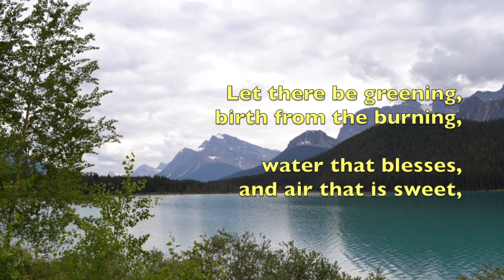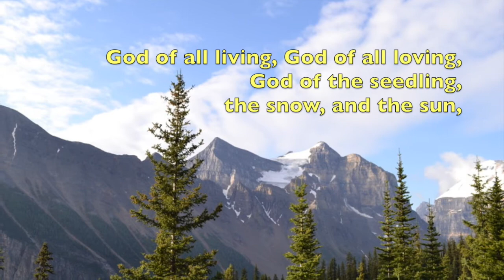Touch the Earth Lightly with lyrics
sung by Angela Doyle, Trinity Lutheran Church, Hamilton, Ontario, Canada

Text: Shirley Erena Murray, b. 1931; Music: Colin Gibvson, b. 1933;